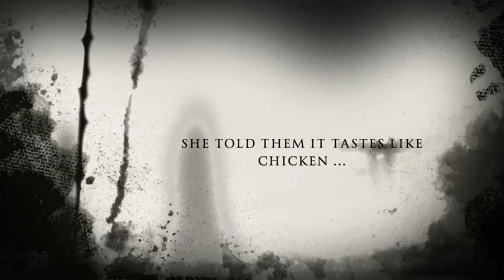Chew Lips From Hamster Sam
A modern day furrytail